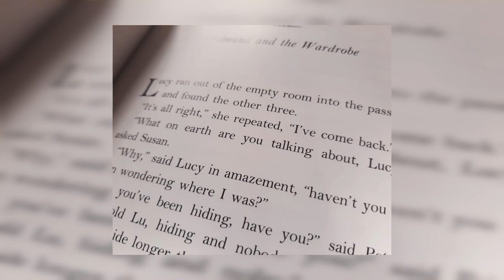Bookshelf: Chapter 3, The Lion, the Witch and the Wardrobe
Our Reader, Dr Jem Bloomfield, continues his exploration of the literary and religious themes of C.S. Lewis' much-loved book.
In chapter three, Lucy is back in our world, and questions of belief appear.